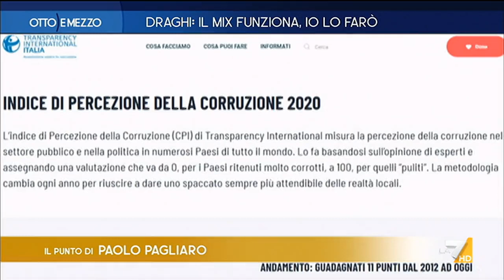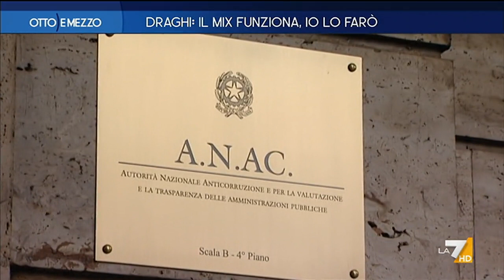Otto e Mezzo 18/06/2021